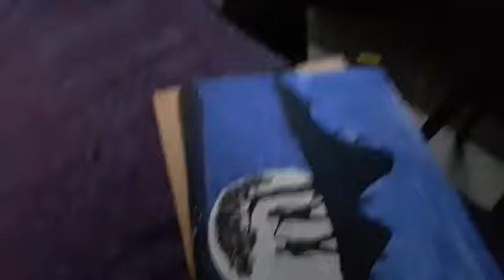How to make moon painting